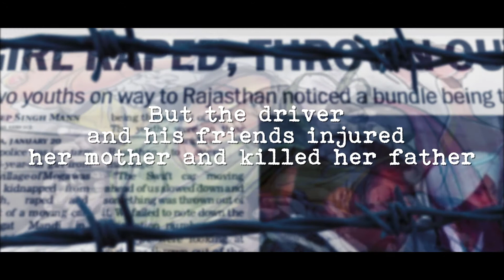Bleeding Queens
I want to tell the world that, no matter what, I’m proud that I’m a woman.

The lives of women are degrading day by day throughout the world. Every woman has survived a dark phase in her life, even if that lasted a minute, an hour or a day, shouting out to this patriarchal society, “I’m not a coward or weak!”

Bleeding Queens is the story of Diljit, a young girl from Delhi, whose wish was to follow in the footsteps of her idol – Deepika Padukone. But fate, which had something else in store for her, forcibly took what was hers, and she vows to get justice and win back her dignity and her family’s happiness, peace, freedom and smiles. To fight those who butchered her body, mind and soul, Diljit murders her fears and nightmares, not just for herself, but also for the whole of womankind. She gives herself new wings to fly above the dark clouds of low mentality and barbaric thinking, calling out to others to raise their voices, rebel, and to usher in the much-needed change.

            Palak Kundra is a 34-year-old from Amritsar who wishes to make changes in the society through her words and actions. While she uses writing mostly as a means to sublimate her frustration towards the negativity in the society, she uses her actions to proactively fight against what is immoral. She believes in dreaming big and achieving those dreams, and in encouraging others to do the same.

           Palak is passionate about cooking, books, music, sports and entertainment. She strives for a society that is positive, secular, liberal and all-accepting, especially for women – a world where people work together for change, and live and let others live.